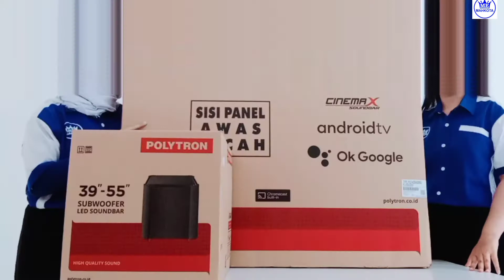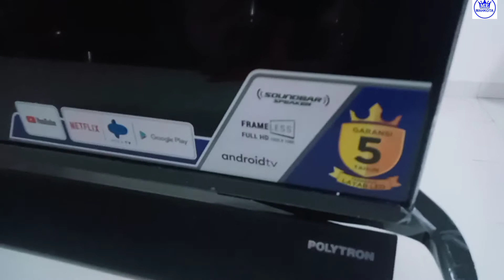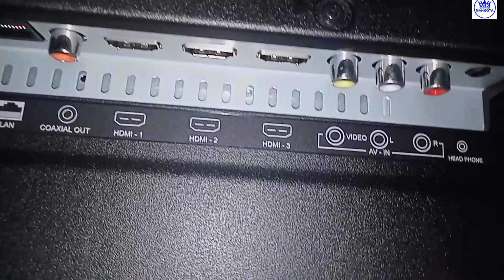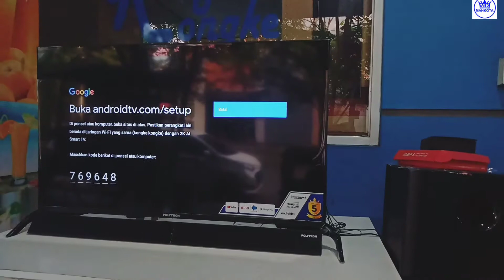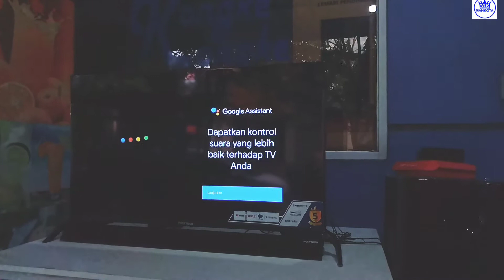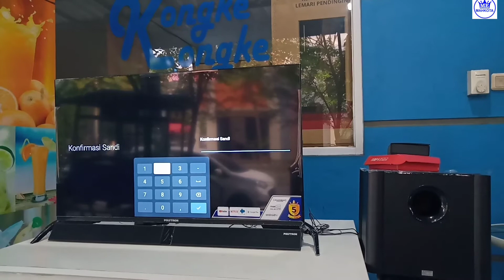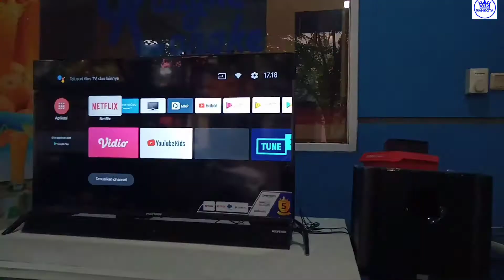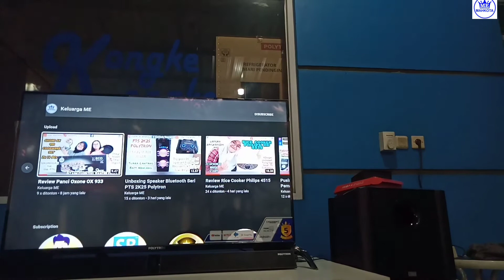ini bedanya tv android smart dari polytron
Android TV#Sounbar#